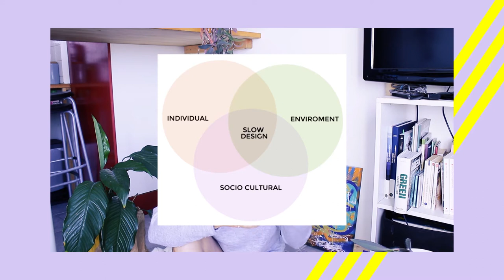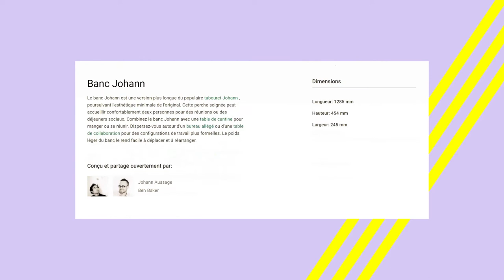LA REVOLUTION DU MOBILIER PAR ENZO MARI (1932-2020)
Cette vidéo a été tournée fin août 2020, j'étais alors à mille lieux d'imaginer vivre cette année le décès d'Enzo Mari. Cette vidéo lui est dédiée, et je l'espère fera vivre son art et sa pensée.